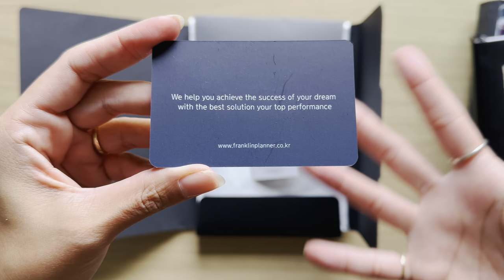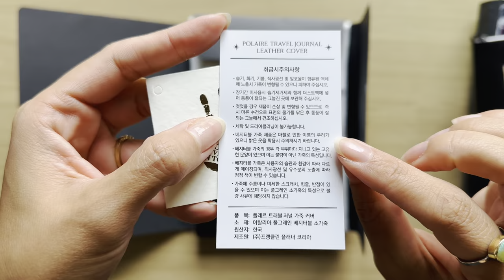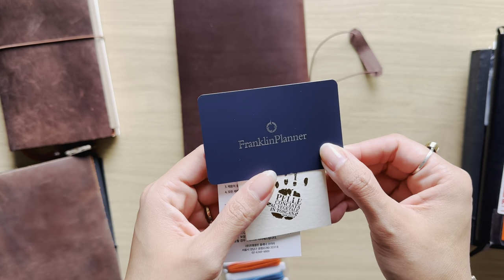Why Isn't This Traveler's Notebook AVAILABLE WORLDWIDE?! | Polaire Travel Journal Leather Cover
Sharing this traveler's notebook I found in S.Korea Hottracks - Polaire Travel Journal Leather Cover by Franklin Planner